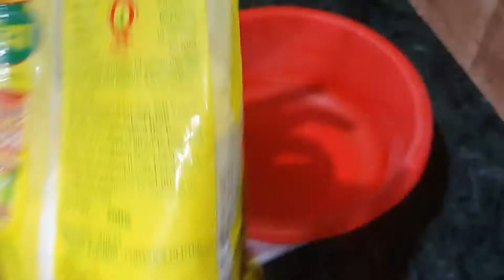Ghar Par Bread Banaye // Home Made ब्रेड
Ghar Par Bread Banaye // Home Made